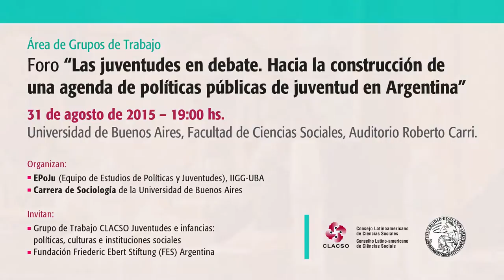Adriana Cáceres: “El Plan Progresar nos parece un acierto del gobierno”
Adriana Caceres, Argentina. Coordinadora del equipo de Juventud Fundación Pensar – PRO.

Buscando lo común desde las diversidades y pluralidades juveniles se desarrolló el foro “Las juventudes en debate. Hacia la construcción de una agenda de políticas públicas de juventud en Argentina”. La actividad se realizó 31 de agosto de 2015 en la Facultad de Ciencias Sociales de la Universidad de Buenos Aires y fue organizada por el Equipo de Estudios de Políticas y Juventudes del Instituto de Investigaciones Gino Germani y por la Carrera de Sociología de la Universidad de Buenos Aires. Invitaron el Grupo de Trabajo CLACSO Juventudes, infancias: políticas, culturas e instituciones sociales y la Fundación Friederic Ebert Stiftung (FES) Argentina.